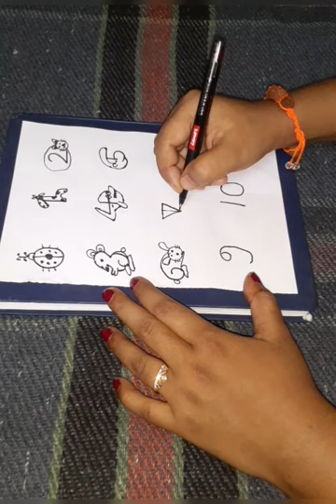How To Draw Pictures Using numbers // Simple Drawing ideas for beginners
This video shows esye way to make pictures using numbers at  home.